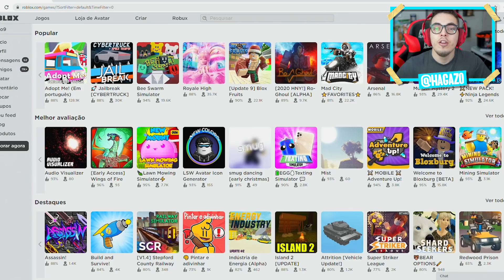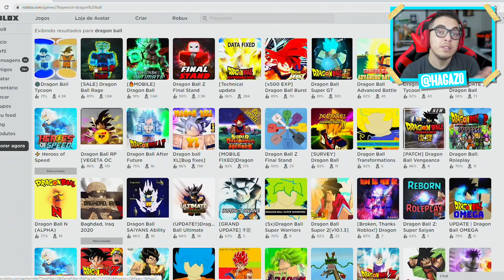DRAGON BALL Z NO ROBLOX (Aquecimento Dragon Ball Z Kakarot)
Jogamos Dragon Ball no Roblox em aquecimento para o lançamento de Dragon Ball Z Kakarot! Três mapas diferentes de Dragon Ball foram testados no Roblox nesta gameplay super divertida. Roblox e Dragon Ball tem um casamento bem interessante, e os mapas costumam ser bem legais. Dragon Ball Z Kakarot lança no dia 17 de janeiro de 2020 pra PC, Xbox One e Playstation 4, e vai ter série aqui no canal do Hagazo.